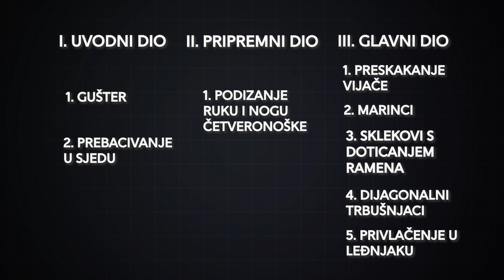Televizija Zapad - Sportskih 15 - 06.07.2020.